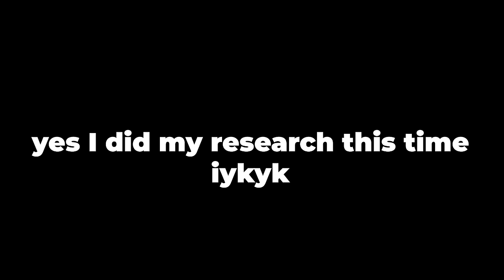I Attempted A Two-Player Platinum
It Takes Two is normally a co-op only game, whether that's local or online co-op, but today I'm going to attempt this Platinum SOLO! Let me know if you've ever played It Takes Two before in the comments below!